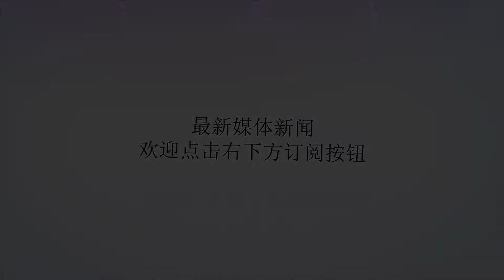中国北斗即将打开全球天网，俄专家：中国军队拥有更多打赢的底气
谢谢！随着中国的一箭双星成功将第39、40颗北斗卫星发射升空，中国在航空航天领域的成就也被提升到一个全新的高度。据外媒报道称，随着中国北斗卫星的不断增多，一张属于中国的北斗“天网”已基本在全球范围内展开。这对于中国的军事发展起到重要助推作用，美国军事专家表示，随着中国北斗天网的全面打开，解放军的全球追踪能力也将较之前提升了几十倍，而且导弹的打击精确度误差也将缩小到以厘米为单位。我们知道，目前全球最常见和通用的还是美国的GPS系统，但是我们知道，这是美国人的专利，他们随时都有可能关闭其他国家正在使用的GPS，而这一行为将会造成很严重的不良后果。所以如果能拥有自己国家的导航卫星，不受美国人的约束，这一点至关重要。专家表示，就目前而言，北斗的精确度还达不到美国GPS那样的标准，因为GPS军用卫星的最高精确度是0.1米，而中国北斗目前的最高精确度是0.5米。专家表示，如果想要追赶到美国的同等水平，至少还需要10年。10年的时间并不算长，有差距不可怕，只要我们不停下脚步，胜利终将会属于勤劳勇敢的中国人。近日，我国解放军少将表示，预计到2020年，中国导弹部队就可全面实现对全球目标的锁定能力。而且除惯性制导和红外制导的导弹以外，此前依赖GPS导航发射的导弹将全部换装北斗导航，那么这也将意味着，即便美国关闭了GPS，也将无法干扰中国导弹的发射及命中目标的全过程。俄罗斯军事专家表示，随着中国北斗卫星在全球的普及，中国军队拥有了打赢未来战争的强大底气。